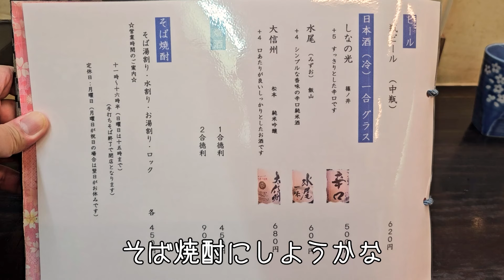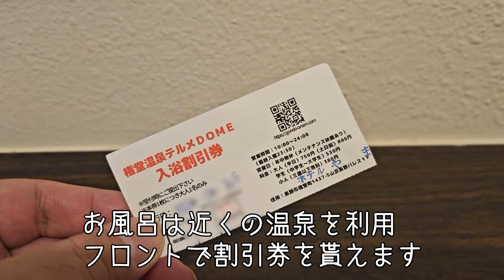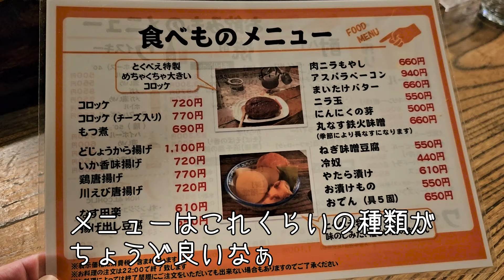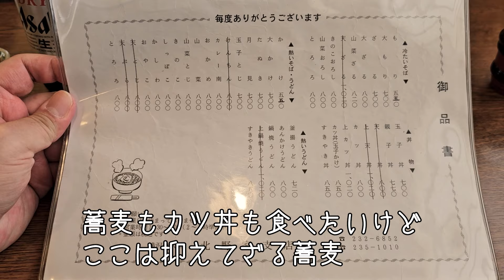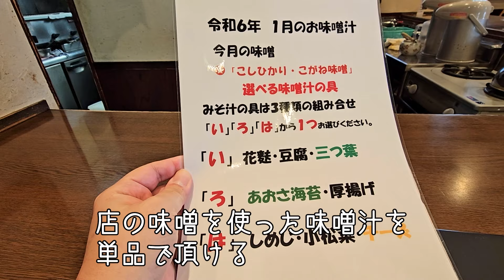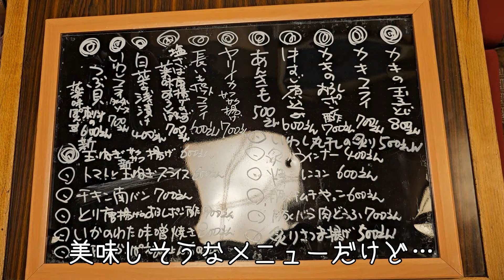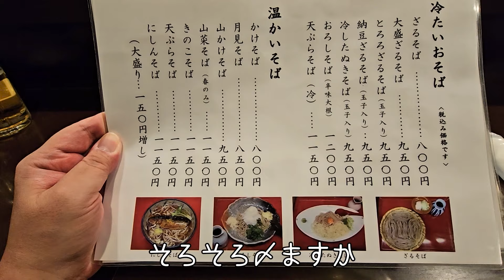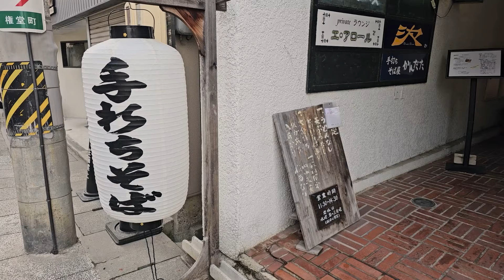長野グルメ ひとり旅 蕎麦と酒と善光寺参り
遅い初詣を兼ねて長野市に行って来ました
ついでに大好きな蕎麦と酒も満喫して
当初想像していた以上に良い旅になりました

行ったお店

■かわら焼 いろり(瓦焼きは前日までに要予約)

泊まった宿
■ホテルニューやま

温浴施設
■権堂温泉テルメDOME